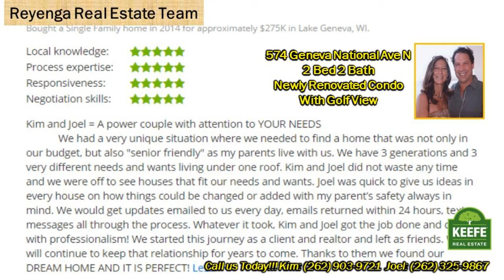2 Bed Condo with Sunset Views in Geneva National 574 GN Ave N